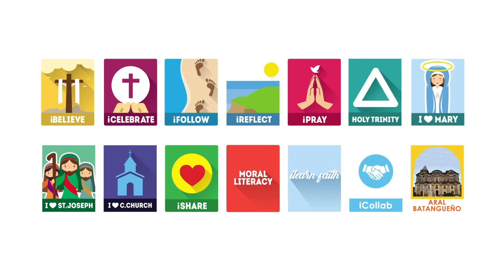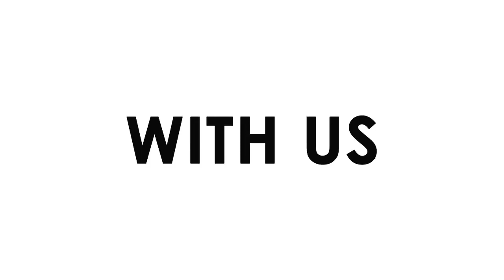July 19, 2023 - Knowledge & Wisdom